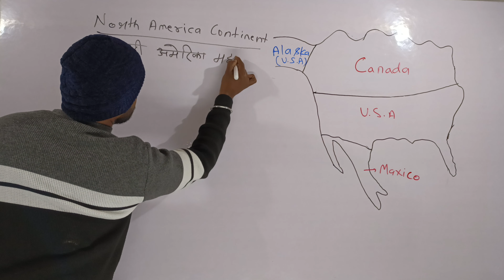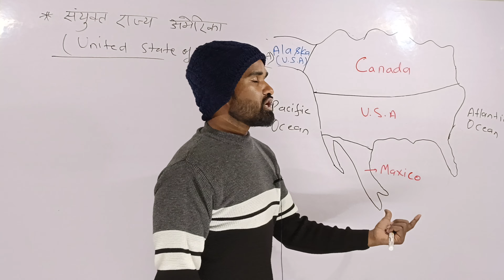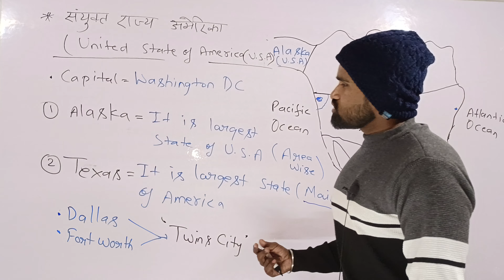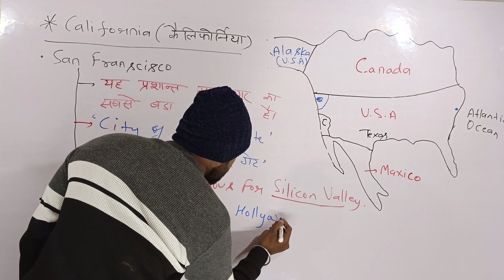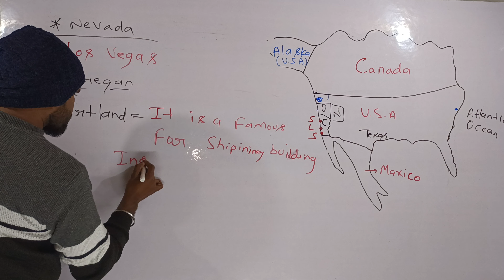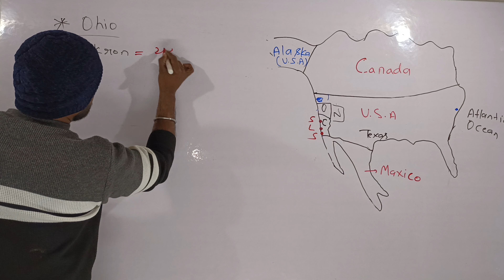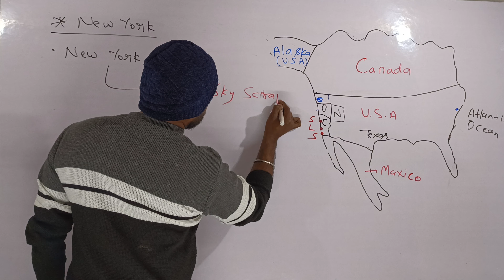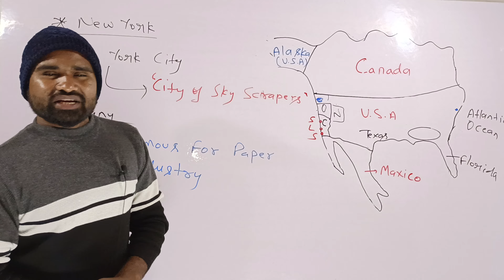North America Continent | World Mapping | Sunil Kumar | UPSC/PCS/SSC/All Competitive Exams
Hello Students,

मैंने इस वीडियो में उत्तरी अमेरिका महाद्वीप के संयुक्त राज्य अमेरिका देश के बारे में बहुत विस्तृत चर्चा की है जो सभी प्रतियोगी परीक्षाओं के लिए उपयोगी है |